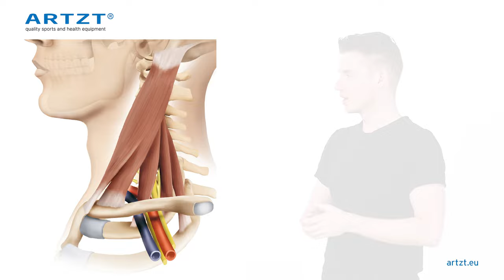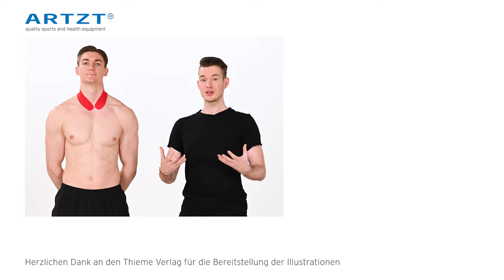‍💨 Atemtraining #05 - Großer Kopfwender | ARTZT neuro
Neurotrainer Kevin Grafen zeigt dir, wo der große Kopfwender liegt, was er macht und wie du ihn mit Atemübungen aktivieren kannst.

Atmung ist unser zentraler Energielieferant. Wenn wir nicht genügend Sauerstoff im System haben, funktionieren sämtliche Prozesse nicht optimal. Atmung wird durch viele verschiedene Muskelgruppen gesteuert. Nur wenn alle diese Muskeln gut funktionieren, kann die Atmung deinen Körper optimal mit Sauerstoff und somit Energie versorgen. Die Atemmuskeln für die Ein –und Ausatmung werden wir in den folgenden Videos vorstellen und mit praktischen Übungen zum mitmachen aktivieren.